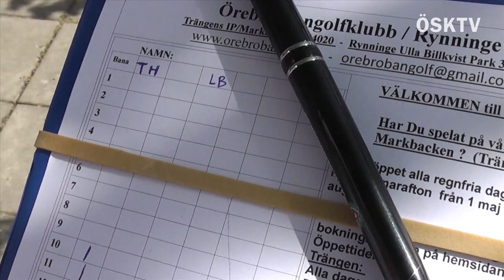Veckotävling: Bangolf i Rynningeparken